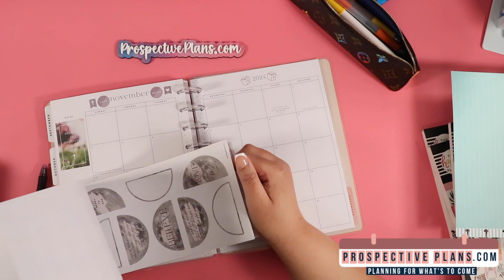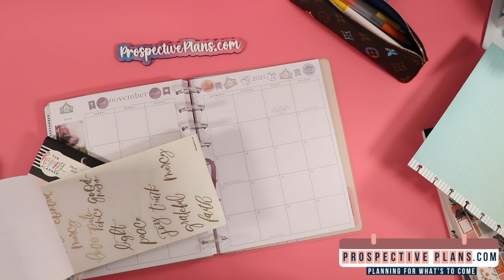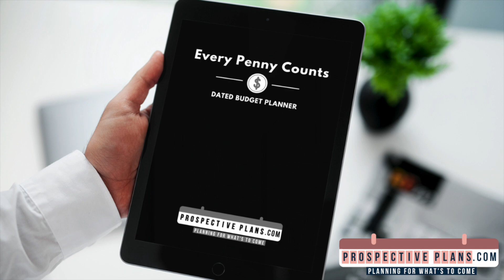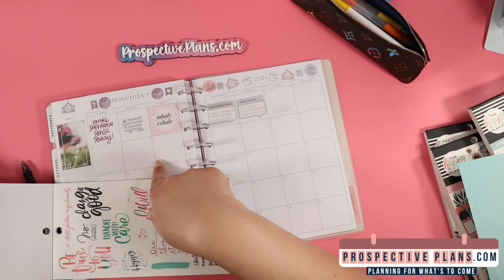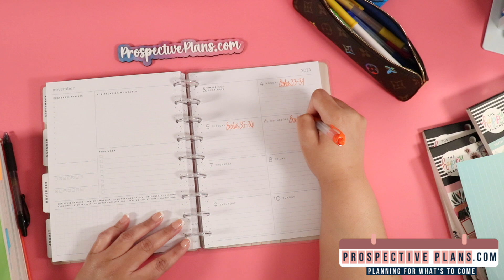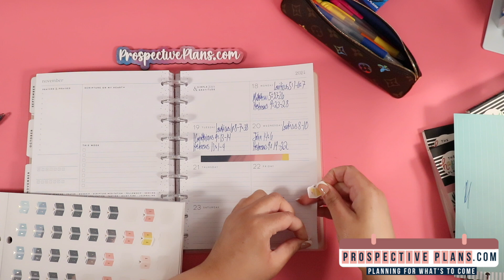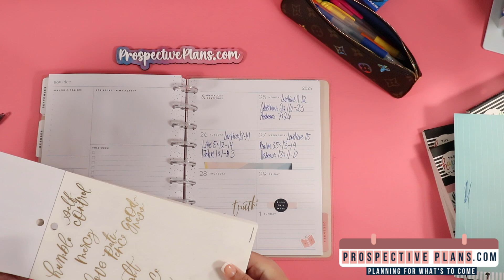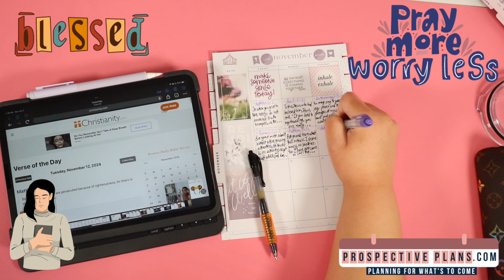📖 Bible Study Exodus 33 - Leviticus 15 | Study the Whole Bible | Faith Happy Planner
Colorful PRINT VERSION
Neutral PRINT VERSION

Colorful PRINT VERSION
Neutral PRINT VERSION

Welcome to another session of our Bible Study With Me series! 🌟 In today’s episode, we will explore the chapters of Exodus 33 to Leviticus 15, diving deep into the journey of the Israelites, the construction of the Tabernacle, and the laws of Leviticus. With our Faith Happy Planner, we will reflect on these profound scriptures and their application in our daily lives. Grab your Bibles, planners, and a cozy spot, and let’s delve into God’s Word together!

📌 Timestamps:
0:00 Coming Up
0:18 Intro
0:54 November Goals
3:28 Calendar Prep
4:48 Decorate with Me
11:10 Bible Reading Plan
19:34 Scripture of the Day

💬 Let’s Discuss!
What insights did you gain from today’s study? Share your thoughts and reflections in the comments below!

Thank you for joining me on this faith journey! Let’s continue to grow together in the Word and in our faith. Happy studying! 📖✨